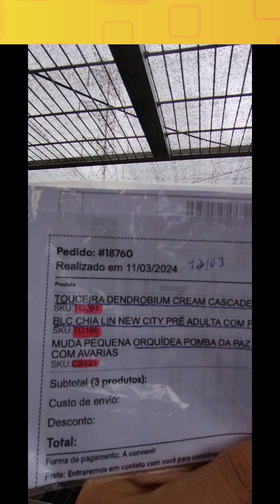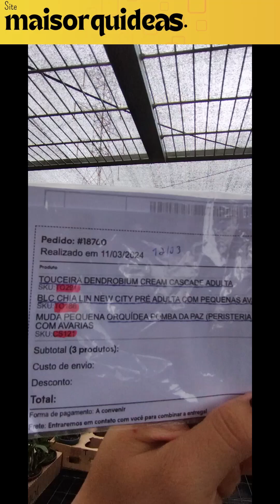Orquideas Belissimas neste Pedido!!! Pedido: 18760